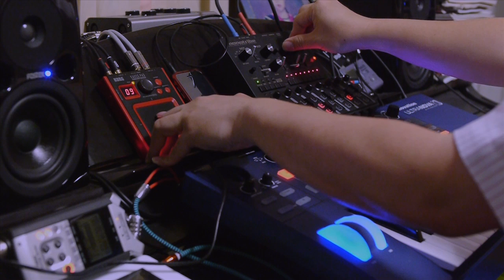Chaotic Blossom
Korg monoTribe / Novation Ultranova / Korg iElectribe